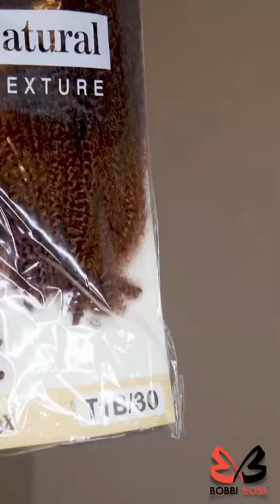How To Style Your Hair In Bubble Braids-JusTika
Hi there! My name is Tika and I will be showing you how to install these trending Bubble Braids. This is a full hair tutorial including the products that you’ll need to install your own bubble braids. To style my hair it took me 8 hours and it was worth every minute and second! I do have 45 braids with 10 bubbles for each braid. You’ll need about 500 rubber bands to be on the safe side of not running out. This style is super easy, convenient, and protective!!

Find this hair at your local beauty supply store or any online retailer!!

🔴Hair:   Loc &Twist Afro Twista
Great for Creating Spring Twists Natural Soft Texture 3x More Value 24 inches 3 Bundles Per Pack 24 Strands Per Pack 8 Strands per Bundle

(I used 1 and a Half Packs of 1B and 6-8 Strands of 1B/30)

🔴Shine N Jam Honey Extract
🔴Crochet Needle
🔴Rubberbands —*450*

When you order something from Amazon with the links down  below, a small portion goes to this channel, and I use it to bring you more content and ideas! Thank you so much for your support!